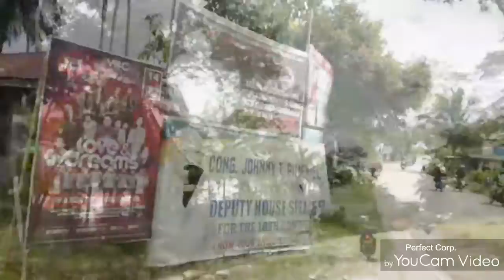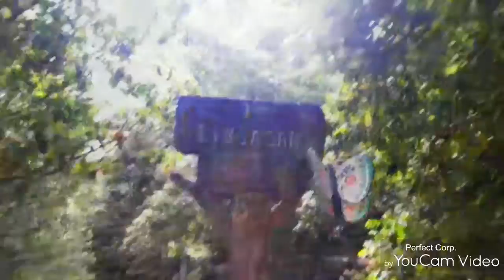Libuacan Cold Spring Surigal Del Sur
Hi guyz please watch our Journey & Adventure @ libcuacan Cold spring